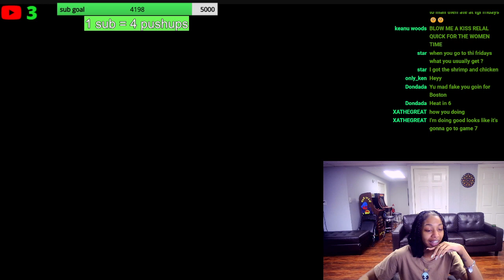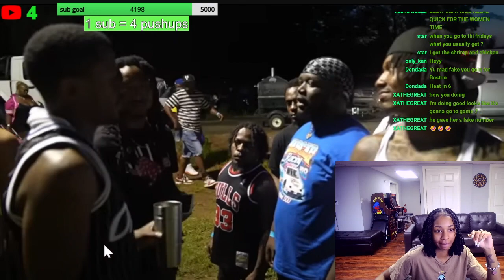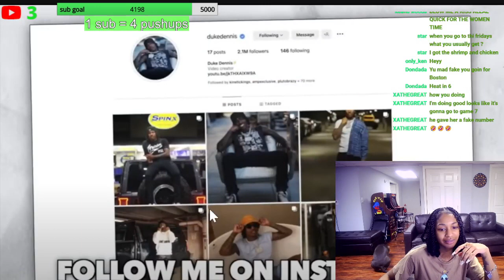SHE RIZZED DUKE 🤯😍 BbyLon Reacts To Duke Dennis DEEBLOCK Hood Vlog